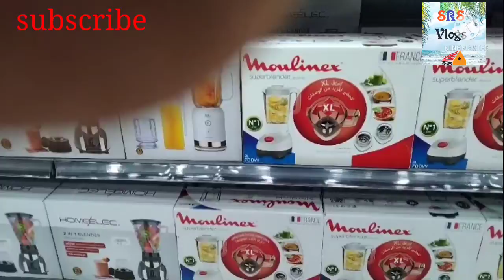VISITING SHOPING MALL IN KSA🙏❤️🙏